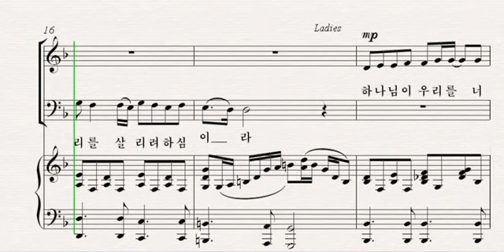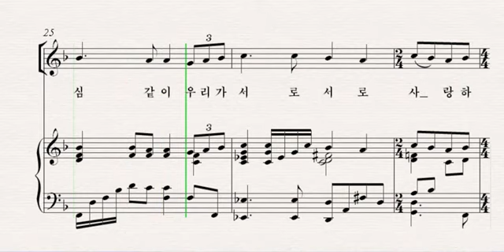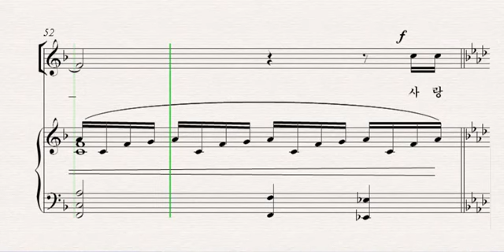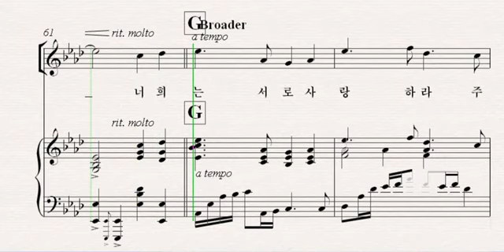[중앙아트] 중앙성가 14집 16. 너희는 서로 사랑하라 소프라노 (베스트3집 06)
중앙성가 14집 (베스트3집 06)
16. 너희는 서로 사랑하라 – 작곡가 김기영